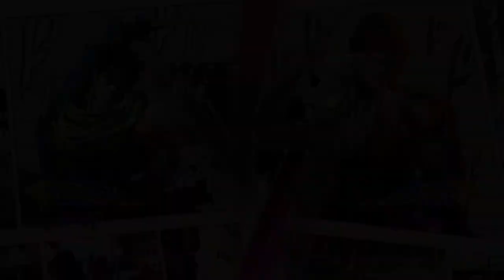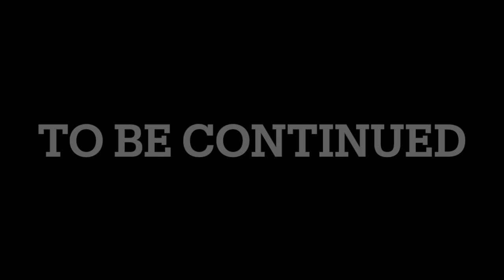【JOJO'S BIZARRE ADVENTURE】ジョセフ・ジョースターVSエシディシ COMPLETE100%全話収録 ジョジョの奇妙な冒険オールスターバトルR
ジョジョ op
ジョジョの奇妙な冒険
ジョジョ立ち
ジョジョの奇妙な冒険 黄金の風
ジョジョ 5部
ジョジョ 名言
ジョジョ アニメ
ジョジョ4部
ジョジョ 声優
ジョジョ op
ジョジョ 5部
ジョジョ 名言
ジョジョ アニメ
ジョジョ 声優
ジョジョ イベント
ジョジョ ジョルノ
ジョジョ ディオ
ジョジョ ラジオ
ジョジョ 5部 bgm
ジョジョ アニメ
ジョジョ アニメ オープニング
ジョジョ アフレコ
ジョジョ アニメ 1部
ジョジョ アリーヴェデルチ
ジョジョ アイズオブヘブン
ジョジョ asb
ジョジョ アイキャッチ
ジョジョ 赤ちゃん
ジョジョ アイスティー
ジョジョ 一番くじ
ジョジョ 一部
ジョジョ イギー
ジョジョ 一話
ジョジョ インド
ジョジョ 入れ替わり
ジョジョ 一部 op
ジョジョ イラスト
ジョジョ イタリア語
ジョジョ ウエハース
ジョジョ 歌ってみた
ジョジョ うろ覚え
ジョジョ 受け継がれる魂
ジョジョ uno
ジョジョ うた
ジョジョ ウェザーリポート
ジョジョ 裏切り者のレクイエム
ジョジョ 承太郎
ジョジョ うごメモ
jojo 英語
ジョジョ エジプト編 op
ジョジョ ed
ジョジョ エンディング
ジョジョ 映画
ジョジョ eoh
ジョジョ 英語
ジョジョ ed 3部
ジョジョ エニグマ
ジョジョ ed 1部
ジョジョ op
ジョジョ 音楽
ジョジョ お笑い
ジョジョ 黄金の風
ジョジョ op reaction part5
ジョジョ op 4部
ジョジョ 黄金の風 op
ジョジョ op スタンドプラウド
ジョジョ ova
jojo 音楽
ジョジョ 海外の反応
ジョジョ 語る
ジョジョ 海外
ジョジョ カーズ
ジョジョ 海外の反応 5部
ジョジョ カーズ 死亡
ジョジョ カーズ 究極生命体
ジョジョ 花京院 初登場
ジョジョ 歌
ジョジョ 格ゲー
ジョジョ 岸辺露伴は動かない アニメ
ジョジョ 曲
ジョジョ キラークイーン
ジョジョ 岸辺露伴
ジョジョ キングクリムゾン
ジョジョ きめつ
ジョジョ キャラソン
ジョジョ 曲 メドレー
ジョジョ 旧アニメ
ジョジョ 筋肉
ジョジョ クリムゾンキング
ジョジョ クイズ
ジョジョ くじ
ジョジョ クラフトワーク
ジョジョ クリーム
ジョジョ クレイジーダイヤモンド
ジョジョ 組曲
ジョジョ クイーン
ジョジョ クラッシュ
ジョジョ 腐
ジョジョ ケンコバ
ジョジョ 警官
ジョジョ けものフレンズ
ジョジョ ケバブ
ジョジョ 結婚式
ジョジョ 決戦
ジョジョ 検証
ジョジョ ケーキ
ジョジョ 化粧
ジョジョ 刑務所
ジョジョ 子安武人
ジョジョ コスプレ
ジョジョ ココロオドル
ジョジョ 効果音
ジョジョ 考察
ジョジョ こういち
ジョジョ 子供
ジョジョ コメ付き
ジョジョ 公式
ジョジョ コラボ
ジョジョ 最新
ジョジョ 三部
ジョジョ サックス
ジョジョ 再翻訳
ジョジョ 最強
ジョジョ サントラ
ジョジョ 最終決戦
ジョジョ 三部 op
ジョジョ 最強 ランキング
ジョジョ 沢城みゆき
ジョジョ 処刑用bgm
ジョジョ しげちー 死亡
ジョジョ 処刑用bgm ピアノ
ジョジョ 処刑用bgm 3部
ジョジョ 処刑用bgm 4部
ジョジョ シーザー
ジョジョ 処刑用bgm ギター
ジョジョ 処刑用bgm 2部
ジョジョ 主題歌
ジョジョ 処刑用bgm サックス
ジョジョ スタンド
ジョジョ スピンオフ
ジョジョ スターダストクルセイダース
ジョジョ ストーンオーシャン
ジョジョ スタープラチナ
ジョジョ 杉田智和
ジョジョ スピードワゴン
ジョジョ 吹奏楽
ジョジョ スタンド 原曲
ジョジョ スティールボールラン
ジョジョ 声優
ジョジョ 戦闘シーン
ジョジョ 生アフレコ
ジョジョ セリフ
ジョジョ 声優比較
ジョジョ 戦闘潮流
ジョジョ 声優 ラジオ
ジョジョ 石仮面
ジョジョ 声優 イベント
ジョジョ 戦闘bgm
ジョジョ ソング
ジョジョ その血の記憶
ジョジョ その血の運命
ジョジョ soul'd out
ジョジョ ソールドアウト
ジョジョ その血の記憶 end of the world
ジョジョ 空条承太郎
ジョジョ その血の定め
ジョジョ ソルベ
ジョジョ 挿入歌
ジョジョ 魂を賭けよう
ジョジョ 立ち
ジョジョ 体操
ジョジョ 耐久
ジョジョ タバコ
ジョジョ タロットカード
ジョジョ 旅絵巻
ジョジョ タイムマシーン
ジョジョ タンクローリー
ジョジョ タスク
jojo チェコ
ジョジョ チョコラータ
ジョジョ chase
ジョジョ tiktok
ジョジョ チートバグ
ジョジョ 鎮魂歌
ジョジョ チェイス
ジョジョ 着信音
ジョジョ 超像可動
ジョジョ ツェペリ
ジョジョ 強さランキング
ジョジョ 津田健次郎
ジョジョ 次にお前は
ジョジョ ツッコミ
ジョジョ 作ってみた
ジョジョ 強さ
ジョジョ ツェペリ男爵 死亡シーン
ジョジョ 強いスタンド
ジョジョ ツェペリ男爵
ジョジョ 鉄塔
ジョジョ 手描き
ジョジョ テレビ
ジョジョ the book
ジョジョ テーマ曲
ジョジョ テーマ
ジョジョ 手書き
ジョジョ 手描きmad
ジョジョ テレンスダービー
ジョジョ ティッツァーノ
ジョジョ トランペット
ジョジョ トリッシュ 死亡
ジョジョ 特殊op
ジョジョ to be continued
ジョジョ 東海オンエア
ジョジョ トニオ
ジョジョ トリッシュ
ジョジョ トムとジェリー
ジョジョ 特殊op 海外の反応
ジョジョ 東方
ジョジョ 七部
ジョジョ ナランチャ
ジョジョ 中田敦彦
ジョジョ 中村悠一
ジョジョ ナレーション
ジョジョ 中田
ジョジョ 生放送
ジョジョ 涙目企画
ジョジョ 七部 mad
ジョジョ 七瀬
jojo 日本
jojo 日本語
ジョジョ 二部
ジョジョ 西野七瀬
ジョジョ にじさんじ
ジョジョ ニコニコ
ジョジョ 日本語
ジョジョ 二部 op
ジョジョ 人気キャラランキング
ジョジョ ニート
ジョジョ ヌケサク
ジョジョ ぬいぐるみ
ジョジョ ぬい
ジョジョ ヌケサク その後
ジョジョ ぬけさく
ジョジョ ヌケサク 本名
ジョジョ ヌケサク スタンド
ジョジョ 塗り方
ジョジョ 抜きな
ジョジョ ぬい 2部
ジョジョ ネタ
ジョジョ ネズミ
ジョジョ ネタmad
ジョジョ 猫
ジョジョ ネロ
ジョジョ ねんね
ジョジョ 猫草
ジョジョ ネーナ
ジョジョ 寝起き
ジョジョ ネタバレ
ジョジョ 乃木坂
ジョジョ 能力
ジョジョ ノートリアス big
ジョジョ 呪いのデーボ
ジョジョ の奇妙な冒険
ジョジョ nonono
ジョジョ のばまん
ジョジョ 飲み物
ジョジョ の歌
ジョジョ 飲みコール
jojo 歯磨き
ジョジョ ハイウェイスター
ジョジョ 八部
ジョジョ 波紋
ジョジョ 反応
ジョジョ ハロウィン
ジョジョ ハーヴェスト
ジョジョ ハングドマン
ジョジョ 早人
ジョジョ 配信
ジョジョ 必殺技
ジョジョ ひろゆき
ジョジョ 弾いてみた
ジョジョ 比較
ジョジョ 広瀬康一
ジョジョ ヒバナ
ジョジョ 髭剃り
ジョジョ 飛行機
ジョジョ ヒカキン
ジョジョ 東片
ジョジョ フィギュア
ジョジョ フーゴ
ジョジョ ファイティングゴールド
ジョジョ フル
ジョジョ ファントムブラッド
ジョジョ ファイルーズ
ジョジョ 吹き替え
ジョジョ フォートナイト
ジョジョ 伏線
ジョジョ 墳上裕也
ジョジョ ヘブンズドア
ジョジョ 部屋
ジョジョ 編集
ジョジョ ヘルクライムピラー
ジョジョ ヘルメス神
ジョジョ 変顔
ジョジョ ヘビーウェザー
ジョジョ 部屋紹介
ジョジョ ヘイルトゥーユー
ジョジョ 平行世界
ジョジョ ホワイトアルバム
ジョジョ ホルホース
ジョジョ ホルマジオ
ジョジョ ホロライブ
ジョジョ ホイールオブフォーチュン
ジョジョ ホワイトスネイク
ジョジョ 翻訳 アフレコ
ジョジョ ホリー
ジョジョ ホワイトアルバム 海外の反応
ジョジョ 北斗の拳
ジョジョ mad
ジョジョ mad 5部
ジョジョ 漫画
ジョジョ mad 7部
ジョジョ マライア
ジョジョ mad 6部
ジョジョ mad 4部
ジョジョ 漫才
ジョジョ mad 3部
ジョジョ まとめ
ジョジョ ミスタ
ジョジョ みきおだ
ジョジョ 未来への遺産
ジョジョ 未来への遺産 bgm
ジョジョ ミキタカ
ジョジョ ミドラー
ジョジョ 魅力
ジョジョ 未来への遺産 ペットショップ
ジョジョ ミスタ 死亡
ジョジョ ミスタ ジョルノ
ジョジョ 無限列車
ジョジョ 昔
ジョジョ 無駄無駄無駄
ジョジョ ムーディーブルース
ジョジョ 無駄
ジョジョ 虫食い
ジョジョ 無駄無駄無駄 海外
ジョジョ 無料
ジョジョ 無駄無駄無駄 ディオ
ジョジョ mugen
ジョジョ 名言
ジョジョ 名シーン
ジョジョ メドレー
ジョジョ メタリカ
ジョジョ メローネ
ジョジョ メイク
ジョジョ 飯テロ
ジョジョ meme
ジョジョ 目覚まし
ジョジョ 名曲
ジョジョ 元ネタ
ジョジョ モノマネ
ジョジョ 元ネタ 曲
ジョジョ 文字起こし
ジョジョ モンスト
ジョジョ mod
ジョジョ ものまね
ジョジョ モンハン
ジョジョ もりもり
ジョジョ 元曲
ジョジョ 山岸由花子
ジョジョ 矢
ジョジョ 康一
ジョジョ やれやれだぜ
ジョジョ 山下大輝
ジョジョ 野菜
ジョジョ 野球
ジョジョ やめとけやめとけ
ジョジョ やれやれだわ
ジョジョ 野球ゲーム
ジョジョ ゆゆうた
ジョジョ ゆかこ